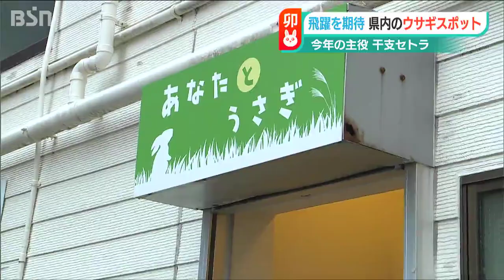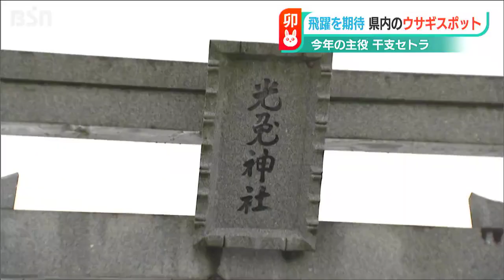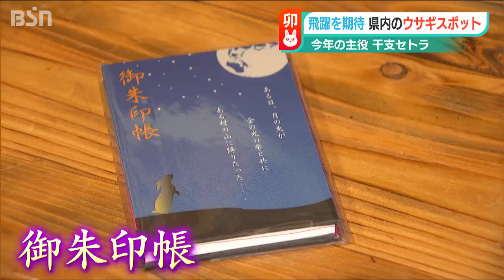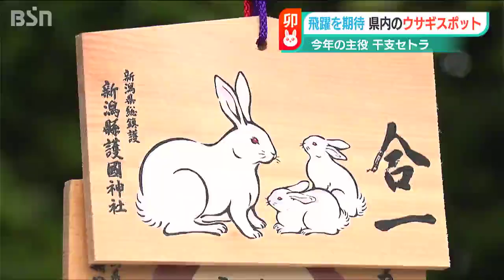“ウサギ”カフェに、黄金のウサギ？2023年の”干支”ウサギスポット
2023年の干支は『うさぎ』です。
うさぎ年は、飛び跳ねる姿から『飛躍』や『向上』の年とされています。
そこで、行くだけで“ぴょん”と飛躍できそうな
うさぎにまつわる県内のスポットを取材してきました。